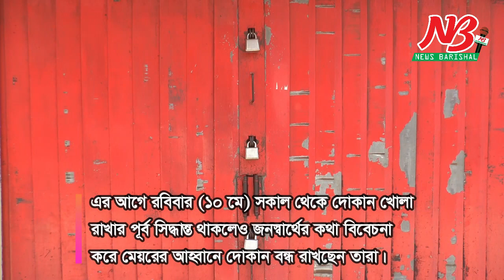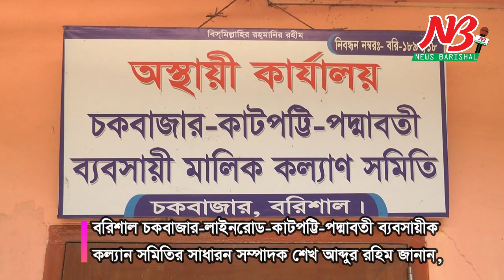বরিশালে সিটি মেয়রের আহ্বানে সারা দিয়ে দোকানপাঠ বন্ধ রেখেছেন ব্যবসায়ীরা। News Barisal Sadiq abdulla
বরিশালে সিটি মেয়রের আহ্বানে সারা দিয়ে দোকানপাঠ বন্ধ রেখেছেন ব্যবসায়ীরা। এর আগে রবিবার (১০ মে) সকাল থেকে দোকান খোলা রাখার পূর্ব সিদ্ধান্ত থাকলেও জনস্বার্থের কথা বিবেচনা করে মেয়রের আহ্বানে দোকান বন্ধ রাখছেন তারা।

পূর্ব ঘোষনা অনুযায়ী রবিবার সকাল ৯টার দিকে নগরীর প্রধান বানিজ্য কেন্দ্র চকবাজার, লাইনরোড, কাঠপট্টি এবং পদ্মাবতি এলাকায় জড়ো জন ব্যবসায়ী সহ দোকান কর্মচারীরা। শনিবার গভীর রাতে সিটি মেয়রের সাথে বৈঠকে দোকান বন্ধ রাখার সিদ্ধান্ত ওই রাতে অনেকেই জানতে পারেননি। এ কারনে আজ সকালে নিজ নিজ ব্যবসা প্রতিষ্ঠানের সামনে এসে সমিতির সিদ্ধান্ত জানতে পেরে দোকান খোলা রাখা থেকে বিরত থাকেন ব্যবসায়ীরা।

তবে নগরীর হেমায়েতউদ্দিন রোডে ২/১টি দোকান কৌশলে খোলা রাখা হলেও এ নিয়ে তারা কথা বলতে রাজী হননি।

বরিশাল চকবাজার-লাইনরোড-কাটপট্টি-পদ্মাবতী ব্যবসায়ীক কল্যান সমিতির সাধারন সম্পাদক শেখ আব্দুর রহিম জানান, বরিশাল সিটি করপোরেশনের মেয়রের আহ্বানে সারা দিয়ে করোনা সংক্রামনের হাত থেকে নগরবাসীকে রক্ষা করতে তারা দোকান বন্ধ রাখার সিদ্ধান্ত নিয়েছেন। যথা সময়ে উপযুক্ত নির্দেশনা দেয়ায় সিটি মেয়রের প্রতি কৃতজ্ঞতা প্রকাশ করেন তিনি।

সরকারের ঘোষনার পর বরিশালের ব্যবসায়ীরা আজ রবিবার থেকে দোকান খোলা রাখার সিদ্ধান্ত নিয়েছিলো। গতকাল শনিবার মধ্য রাতে ব্যবসায়ীদের সাথে এক বৈঠকে বরিশাল সিটি মেয়র সাদিক আবদুল্লাহ জনগণের স্বার্থে ব্যবসায়ীদের দোকান বন্ধ রাখার অনুরোধ জানান। এ সময় ব্যবসায়ী নেতৃবৃন্দ জীবিকার চেয়ে জীবনের গুরুত্ব অনুধাবন করে দোকান বন্ধ রাখার সিদ্ধান্ত নেন। ##